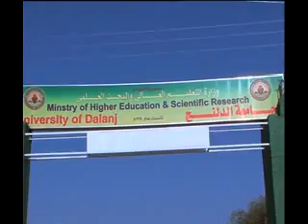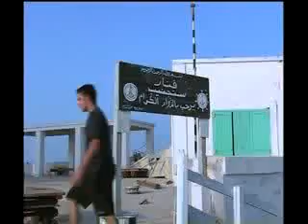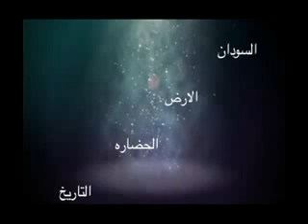السودان الارض الحضارة التاريخ